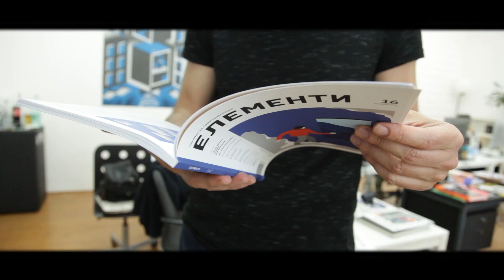SEOBA NA EKRANE - Augmented Reality aplikacija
Seoba na ekrane je AR (Augmented Reality) aplikacija za Android uređaje koja pruža proširenje tekstualnog i grafičkog sadržaja o evoluciji našeg odnosa sa ekranima svih vrsta, objavljenog u časopisu Elementi (broj 16, proleće 2019). Preuzmite AR aplikaciju sa Google Play prodavnice i ostvarite potpuni doživljaj naslovne strane i ilustracija u tekstu „Hronologija“ (14-19. strana). Aplikaciju je u saradnji sa Centrom za promociju nauke kreirao poznati grafički dizajner Željko Lončar.

AR aplikacija: Željko Lončar / Centar za promociju nauke

Video: Bojan Živojinović

Muzika: Saša Ranković

Elementi 16, april 2019.

Centar za promociju nauke